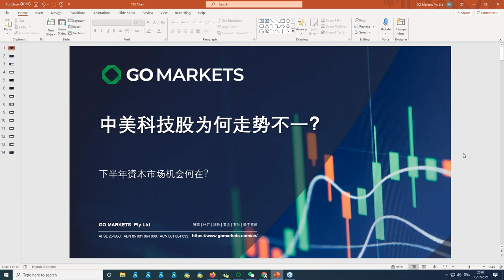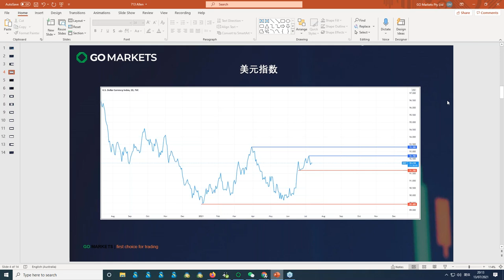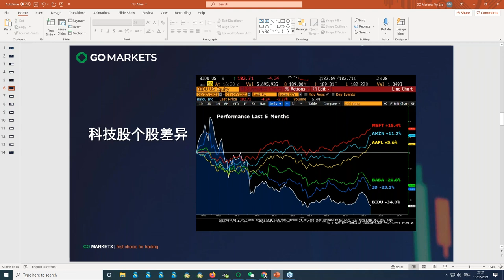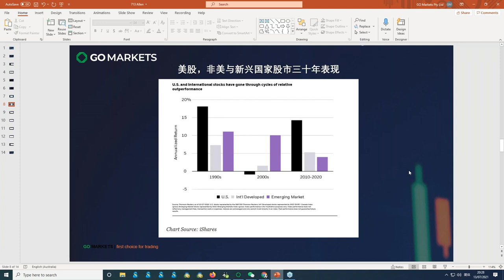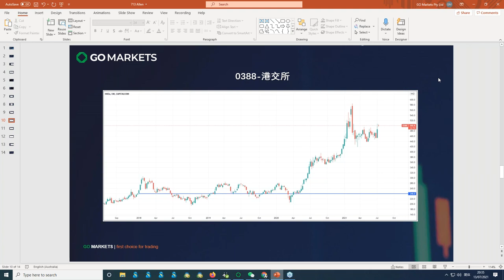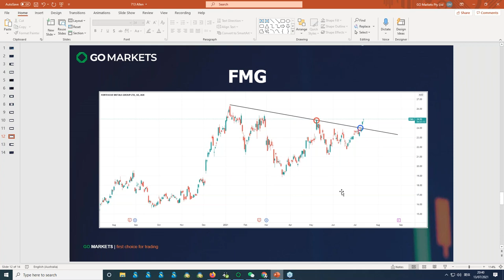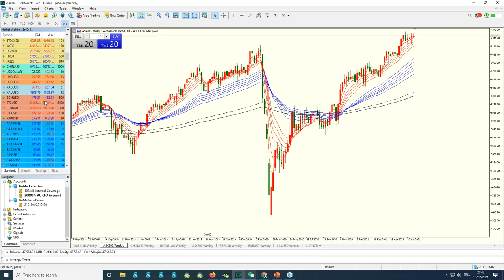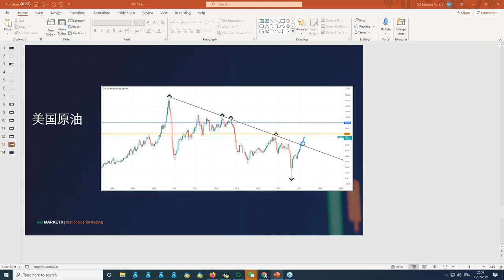中美科技股为何走势不一？